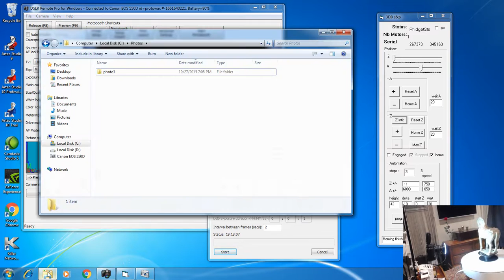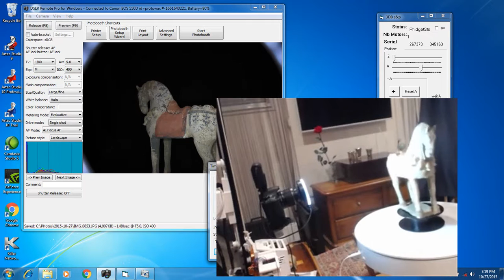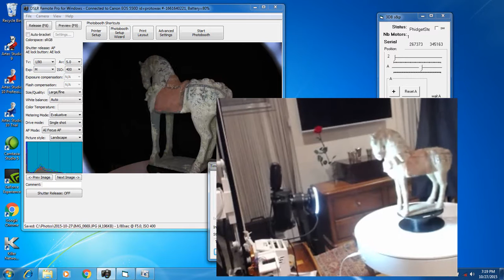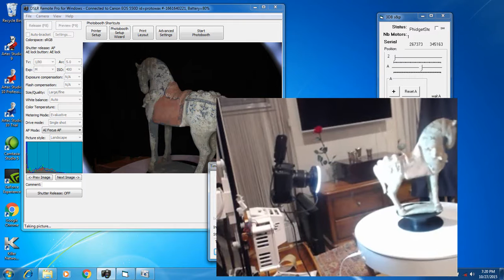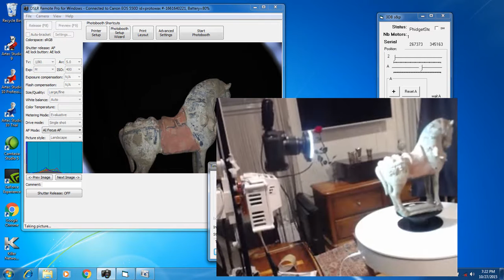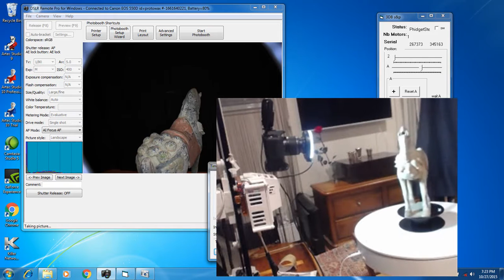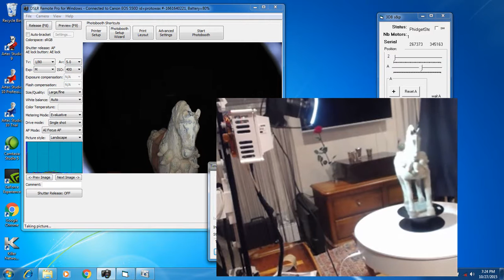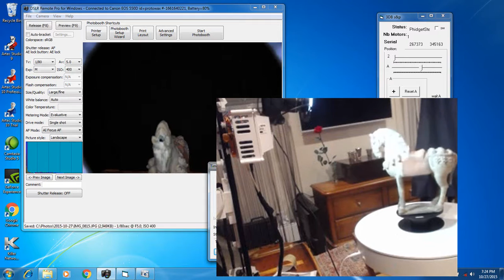Photogrammetry test with our automated scanning system.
We used our robotic scanning system to test photogrammetry and Capturing Reality to treat the photos.
The pictures were taken with a Canon EOS550D.